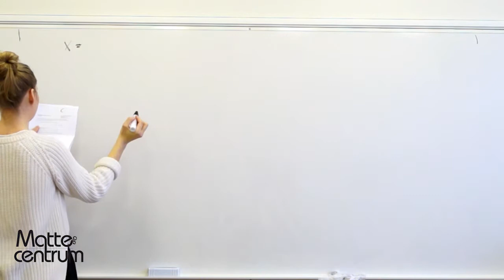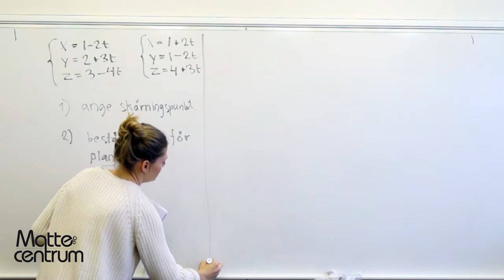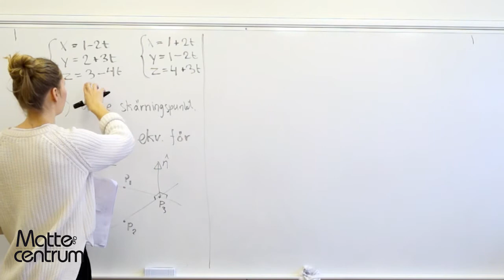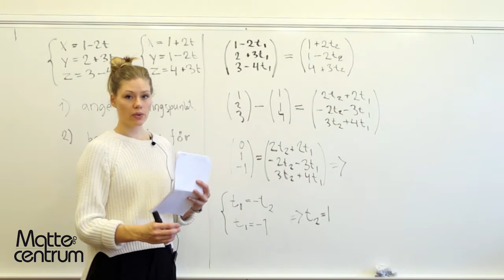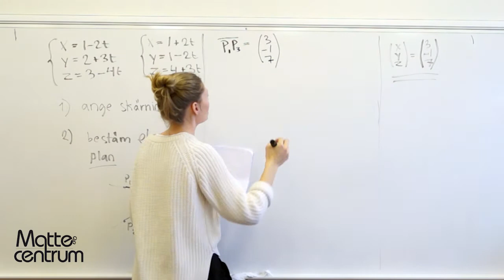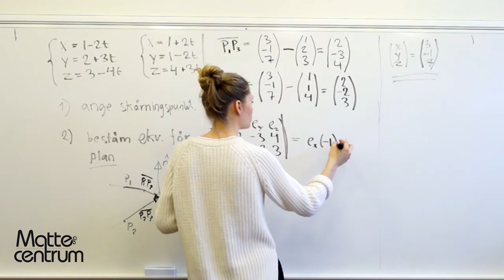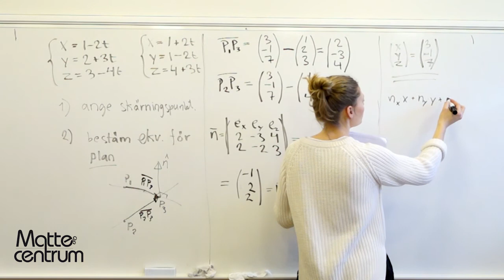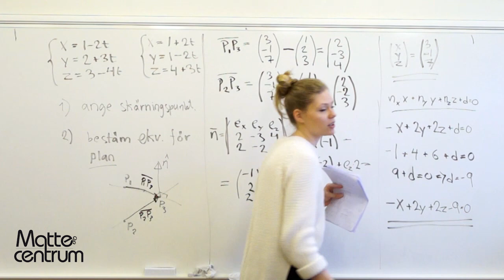Linjär algebra - Uppgift 14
Linjär algebra - Uppgift 14 (högskolenivå)